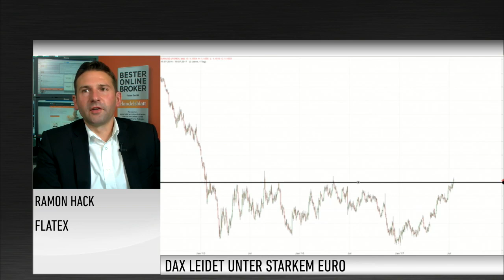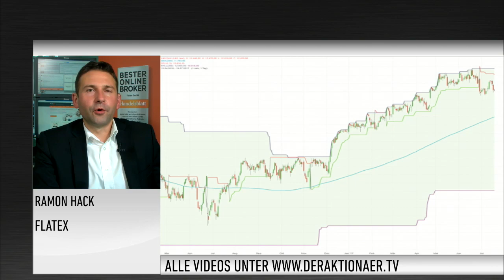Marktanalyst Hack: Diese Trendfilter sind am sinnvollsten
US-Präsident Donald Trump ist mit seiner Gesundheitsreform am Senat gescheitert. Das geht auch an den Märkten nicht spurlos vorüber. Der US-Dollar schwächelt, der Euro zieht dagegen an und liegt über der Marke von 1,15 Dollar. Laut Ramon Hack von Flatex handelt es sich um eine psychologisch wichtige Marke.